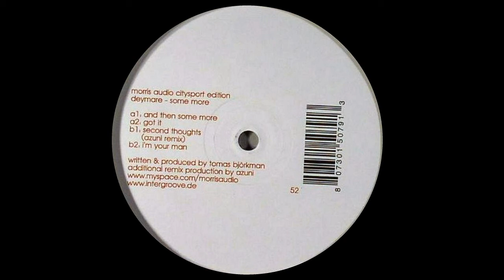Deymare - I'm Your Man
More info about the track:
Artist: Deymare
EP: Some More (2011)
Label: Morris Audio Citysport Edition